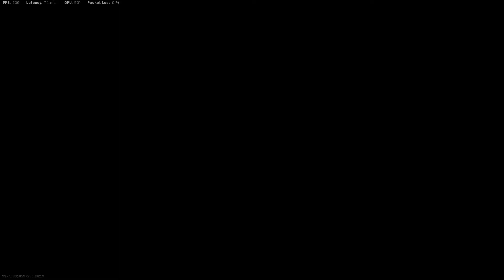win 3 ( call of duty )